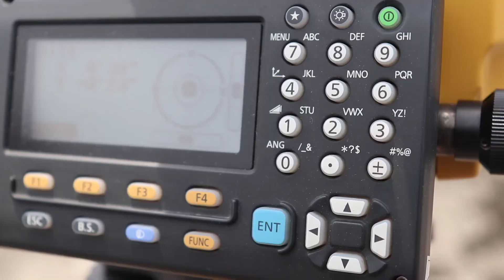MENGENAL FUNGSI FUNGSI PADA PERANGKAT TOTAL STATION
Menjelaskan fungsi fungsi tools yang terdapat pada perangkat alat total station. menjelaskan tentang komponen yang perlu difahami untuk penggunaan alat total station. Dengan memahami fungsi-fungsi yang terdapat pada alat maka akan mempermudah dalam penggunaan alat total station dengan baik, benar dan aman. Setelah alat terpasang dengan benar maka alat dapat difungsikan dengan baik sesuai dengan tujuan penggunaan alat total station